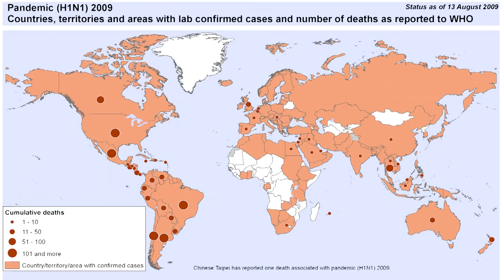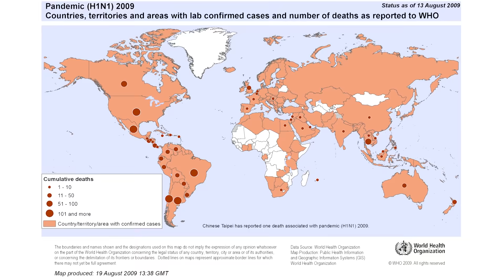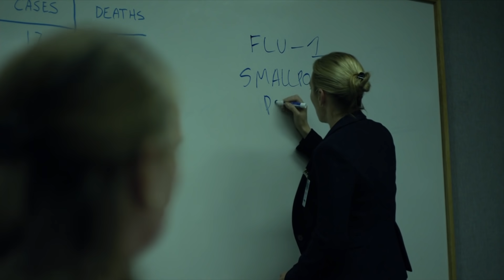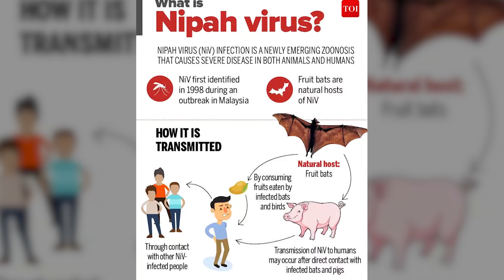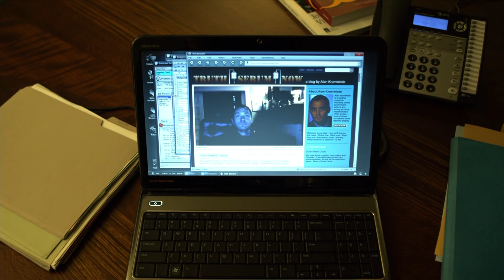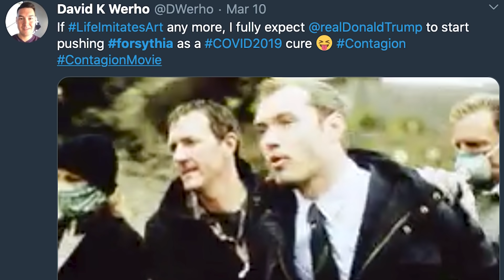CONTAGION Explained: Real-World Pandemic Comparison (Viral Analysis)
Contagion (2011) movie re-watch in light of the recent real-world pandemic. How accurate is Contagion, and what lessons should we learn from it?

Contagion, starring Gwyneth Paltrow, Jude Law, Matt Damon, Lawrence Fishburne, Kate Winslet, and Marion Cotillard, tells the story of the fictional MEV-1 pandemic. How realistic is in the infection of Contagion? Did the Contagion filmmakers use the same viral strain origin shared by the one currently in the headlines? Erik Voss rewatches and analyzes Contagion for the deeper themes and takeaways that make the film so reassuring, cautionary, and highly educational for our current situation.

Kelly Hopper
Pony Stark
Todd Slawsby
Under_Ciege
Alfredo del Barrio
Zach Gonzalez

Written by: Erik Voss
Post Production Supervisor: John Costa